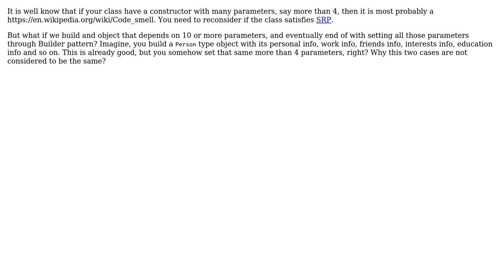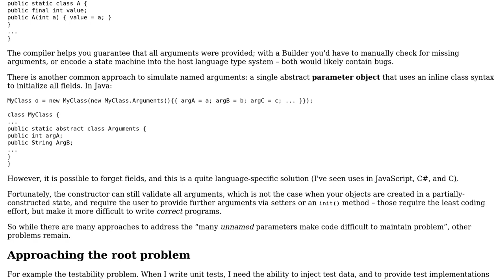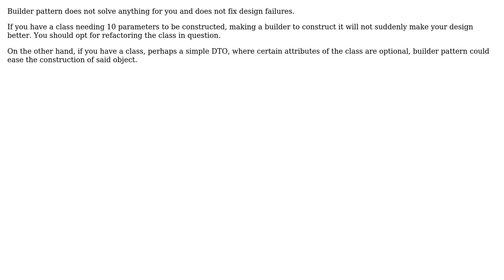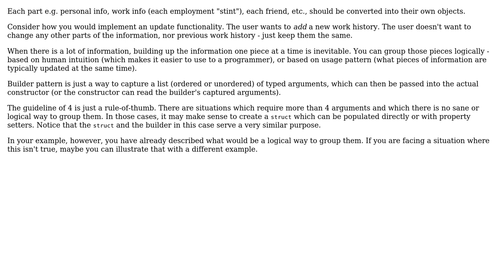Software Engineering: Constructor with tons of parameters vs builder pattern (3 Solutions!!)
Software Engineering: Constructor with tons of parameters vs builder pattern

With thanks & praise to God, and with thanks to the many people who have made this project possible! | Content (except music & images) licensed under CC BY-SA | Music | Images & others | With thanks to user rwong user Narek user Andy user amon and the Stack Exchange Network Trademarks are property of their respective owners. You are responsible for your own actions.